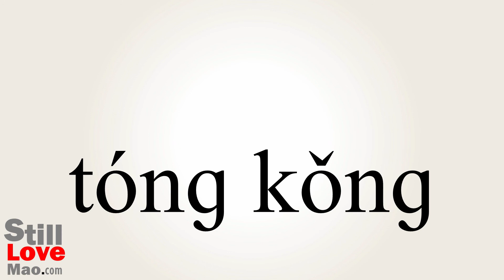How to Say Pupil in Chinese